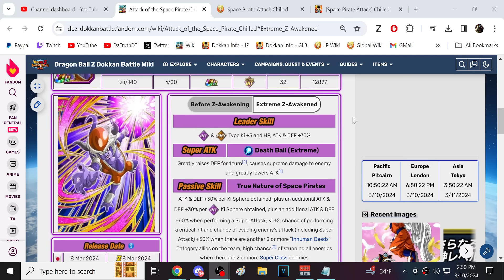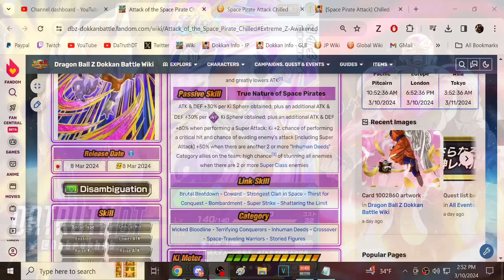SOLID F2P EZA!! LEVEL 10 LINKS 100% EZA INT CHILLED! (DBZ: Dokkan Battle)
Video Title: SOLID F2P EZA!! LEVEL 10 LINKS 100% EZA INT CHILLED! (DBZ: Dokkan Battle)